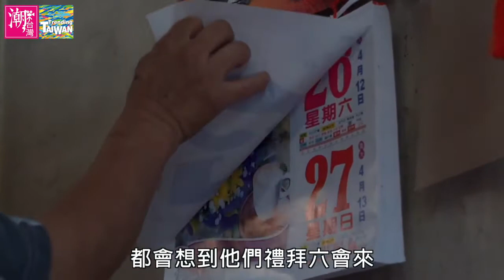【佳作】三義溫馨廚房志工隊 -《2018潮台灣》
作者／製作團隊：黃威勝

作者／製作團隊簡介：影像工作者

在苗栗縣三義，有一群國、高中生，他們每月有兩個週六聚在一起，親自買菜、熬湯，分送給三義的獨居老人們。這個行動叫做「溫馨廚房」，已經持續6年了。我們跟拍這群青少年，記錄他們熬湯送湯的過程，深深被感動…